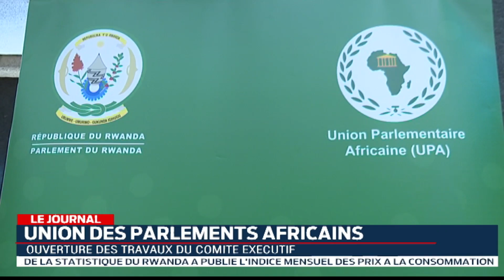Le Parlement du Rwanda a accueilli la 77ème session du Comité exécutif de l’UPA